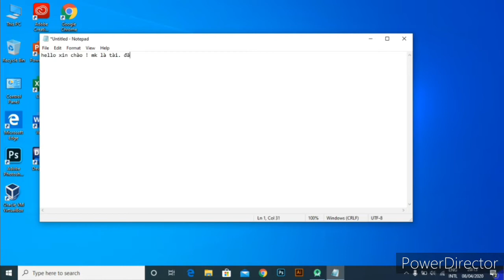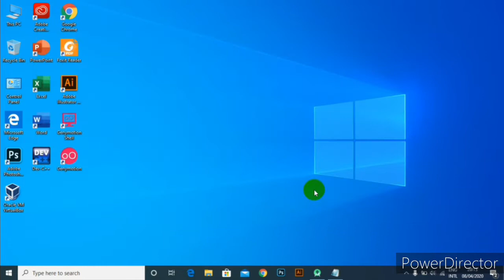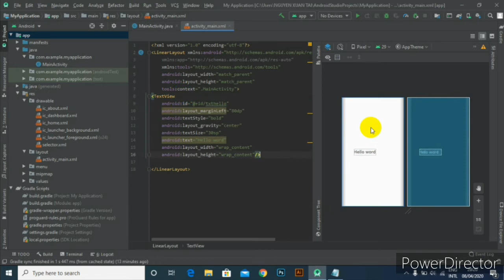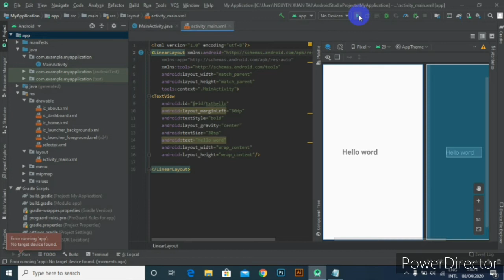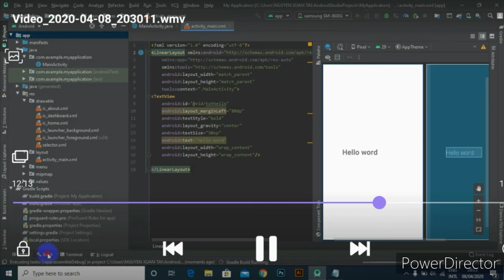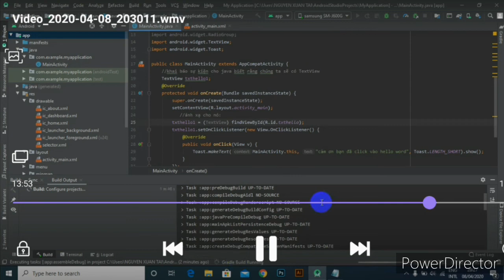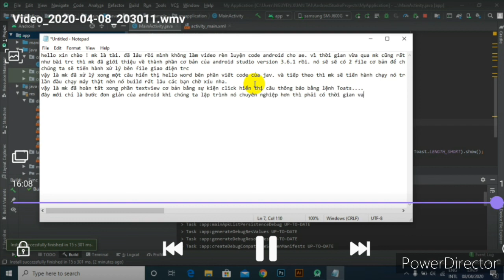Lập trình android - Bài 4: "TextView trong Android UI Widgets"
Học lập trình android và java miễn phí mới nhất tại website blog:
Hey! Chào mừng các bạn đã đến với kênh của Vietmabug.Đây là video:"Lập trình android - Bài 4: TextView trong Android UI Widgets". Âm thanh trong video: "". Chúc các bạn thành công.
seri học lập trình android tại đây:
Các bạn theo dõi Viết mã bug trên các trang mạng xã hội:
Chúc các bạn xem vui vẻ!
© Bản quyền thuộc về Viết mã bug
© Copyright by Viết mã bug Channel ☞ Do not Reup